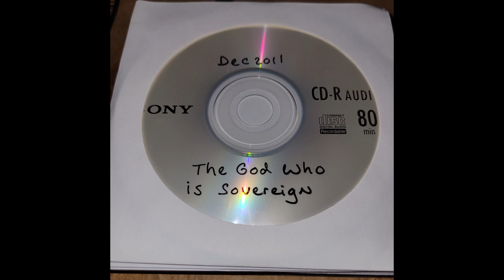The God Who Is Sovereign | Pastor James Hines | December 2011